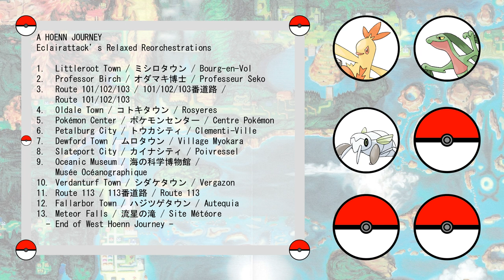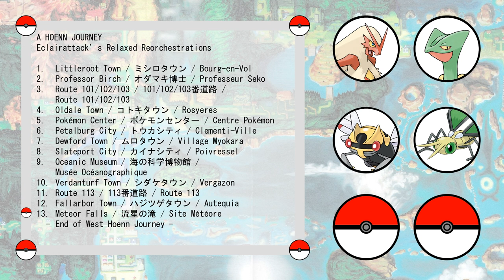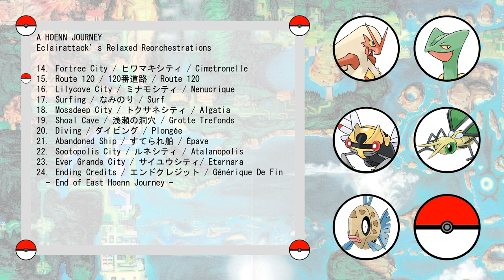Relaxing Pokemon Music (Ruby, Sapphire and Emerald) - A Hoenn Journey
Hoenn was the region that cemented my love for the Pokemon series and I never get tired of exploring every part of it. I hope you like this extended compilation video and the Pokemon team I brought on my journey (and yes I traded myself 2 starters).

TIMESTAMPS:
0:00 - Littleroot Town
2:39 - Professor Birch
3:39 - Route 101/102/103
5:57 - Odale Town
8:32 - Pokemon Center
9:50 - Petalburg City
11:57 - Dewford Town
16:35 - Slateport City
20:41 - Oceanic Museum
23:06 - Verdanturf Town
26:19 - Route 113
30:57 - Fallarbor Town
32:44 - Meteor Falls
34:53 - Fortree City
36:34 - Route 120
38:36 - Lilycove City
42:38 - Surfing
44:58 - Mossdeep City
47:04 - Shoal Cave
48:53 - Diving
51:23 - Abandoned Ship
52:44 - Sootopolis City
54:39 - Ever Grande City
56:50 - Ending Credits